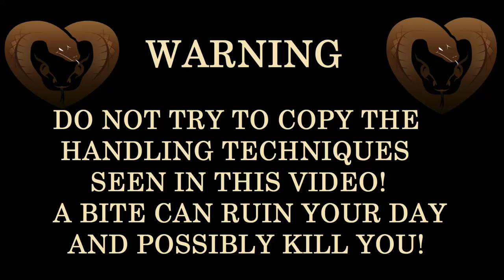Snake in a Wire Fence